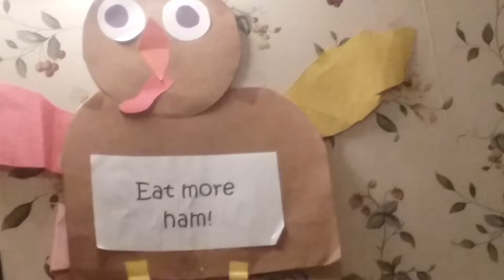22 Days With a Joyful Turkey [Day 21]